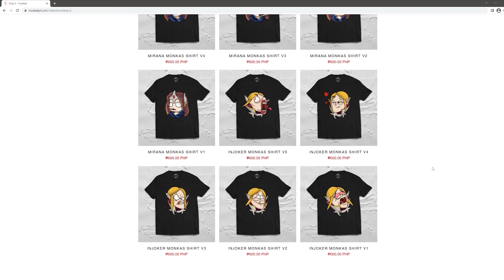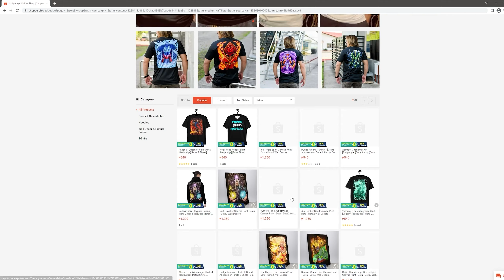NGX.Yuma destroying pubs with Meepo